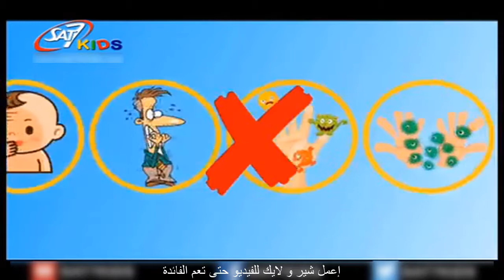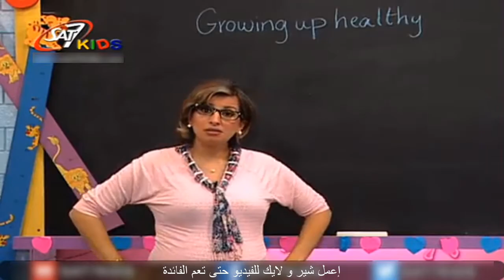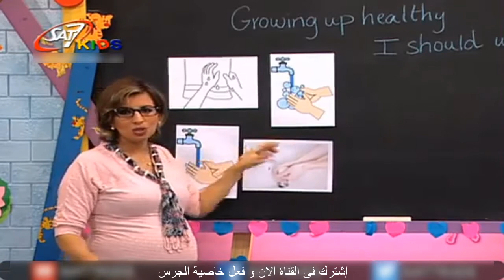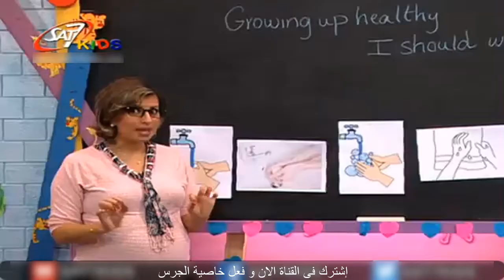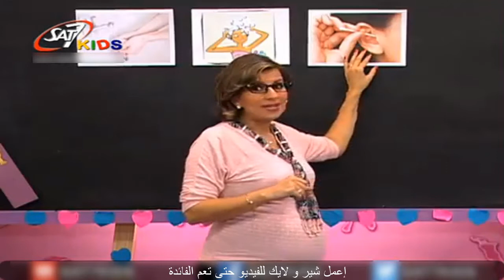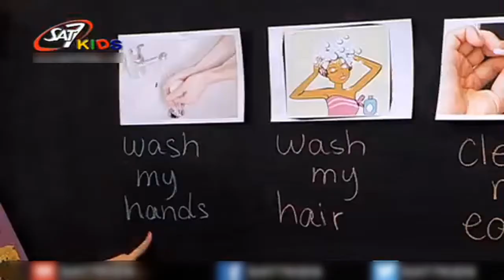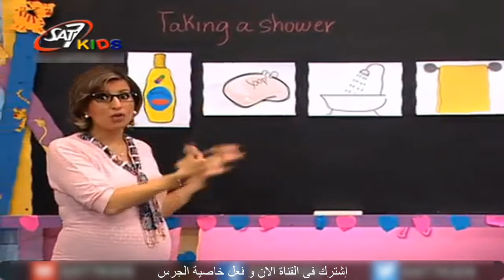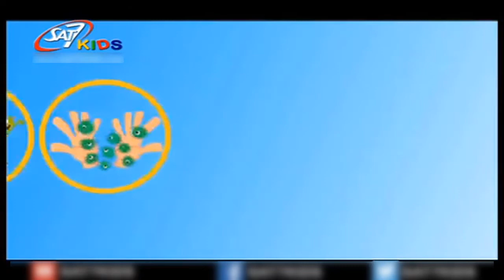تعليم العلوم للاطفال( نمو الانسان2)Sciencesالمستوى 2 حلقة رقم 15| Education for Children